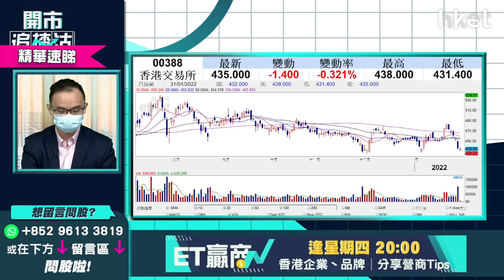【開市追揸沽】（精華）：港交所388 續尋底？ 甚麼價位買入較安全？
港交所（00388）股價橫行格局持續，上下區間波幅游走於430元至470元之間，今天半日市收市價為438.4元，已貼近區間底部，現價買入是安全範圍嗎？耀才證券研究部經理譚智樂（Arnold）另有見解，最安全的入市位請立即點擊收看／收聽：【按此速睇策略分析】

**重溫今早《開市追揸沽》牛年最後半日市點收？年廿九派你虎年利是股！